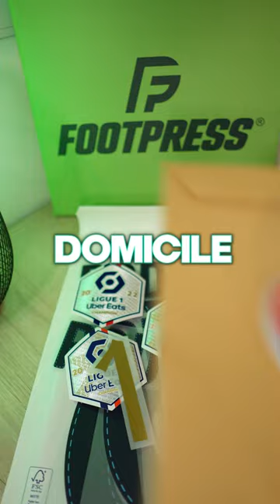Commandes de FLOCAGES du JOUR !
👕 Classic Football Shirts,💸 -10% sur TOUT le site avec le code "QFM10" ➡️

▬▬▬▬▬ LIENS IMPORTANTS ▬▬▬▬▬

▬▬▬▬▬ SOUTIENS-MOI ICI  ▬▬▬▬▬